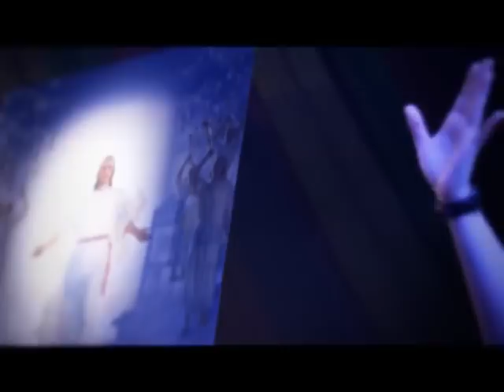영동제일교회(YoungDongFirstChurch)2009주의길을예비하라-Andre Ashby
영동제일교회(Young Dong First Church)
2009년 주의 길을 예비하라 성회 중
안드레애쉬비(Andre Ashby) 목사님 찬양영상입니다

주강사 : 더치쉬츠(Dutch Sheets)목사, 제임스 골(James Goll)목사,
체 안(Che Ahn)목사, 랜스 월나우(Lance Wallnau)목사